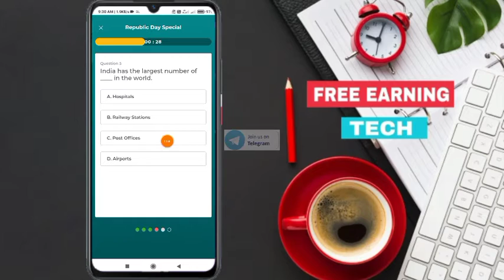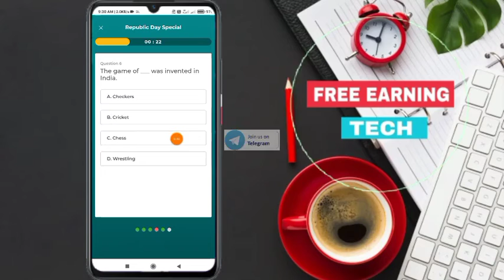21-27 January Intermiles App Quizes Answers | Intermiles Quiz Today | Free Earning Tech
⭕ Intermiles Weekly Quizes All Answers
Questions Disorder Format Me Rahega

1. India has the largest number of——– in the world.
Reply: Post Offices

2. The Indian Rupee symbol, ₹, was designed by.…
Reply: D Udaya Kumar

3. The date of 26th January was chosen as the Republic Day because it also coincided with the anniversary of.
Reply: Purna Swaraj Day

4. The National Flag of India was adopted on.
Reply: 22nd July 1947

5. As the President unfurls the National Flag on Republic Day, he is given the guns salute.
Reply: 21

6. India is the ___ largest country in the world, in square kilometers.
Reply: 7th

7. Until 1896, India was the only source of _ in the world.
Reply: Diamonds

8. The game of was invented in India.
Reply: Chess

⭕ Agar Aap iss Ke bare nahi jante Toh yeh Video Dekho

‼️ Abhi ₹199 Membership Lena Hoga Tabhi Sare Earning ka Features Unlock Honge

👍 Watch Our Free Sample Playlist For More Free Sample Products 😍

⭕ For More Free Sample Video:-

Some queries solve. 👇👇👇👇👇👇👇👇👇
21 January Intermiles App Quiz Answers, today Intermiles Quiz answers,
intermiles quiz a thon answers today,
intermiles quiz a thon,
intermiles quiz a thon answers
2021,
intermiles new offer,
intermiles quiz answers,
intermiles quizes Answers today,
intermiles quiz,
intermiles quiz answers  21-27 January,
21-27 January intermiles Quiz Answers,
Intermiles 21-27 January Quizes Answers,